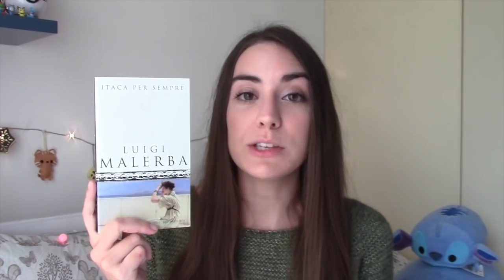5 libri consigliati con meno di 200 pagine ✧ Chibiistheway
LINK UTILI ✩
"Itaca per sempre " Luigi Malerba
"I racconti del terrore" E.A.Poe
"Kitchen" Banana Yoshimoto
"Il Natale di Poirot" Agatha Christie
"Intrigo alle baleari e altre storie" Agatha Christie

CONTATTAMI! (｡◕‿◕｡)
❥ LIVE! su Periscope e Snapchat: chibiistheway